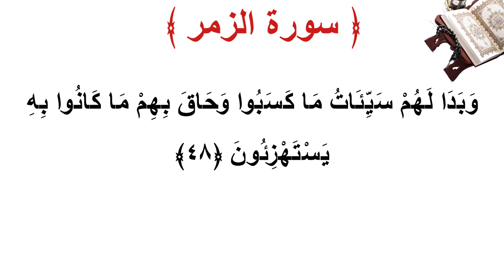سورة الزمر الأية 48